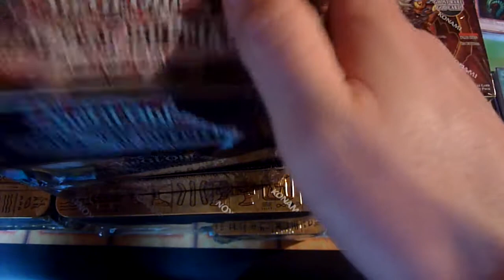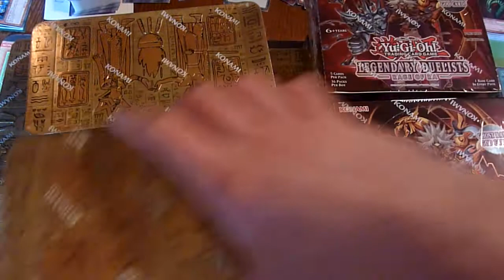Random Yugioh Mailday #11 - RAge and 2020 Tin Opening teaser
I got some 2020 Lost Memories Tins and some Rage of Ra booster boxes, so i thought i might as well tease my next opening a little. :-)